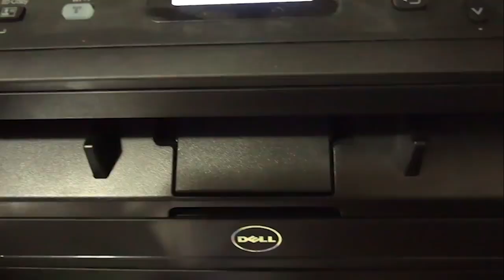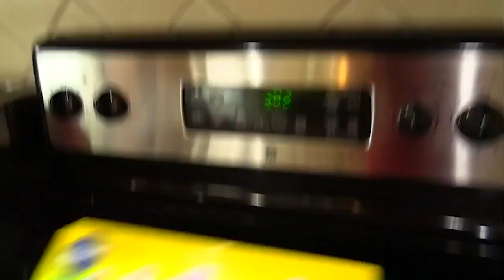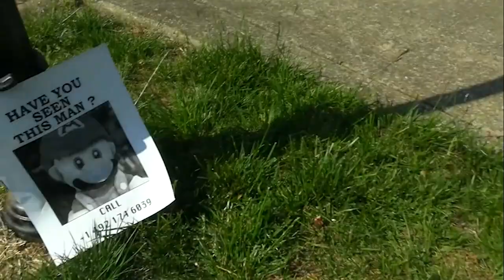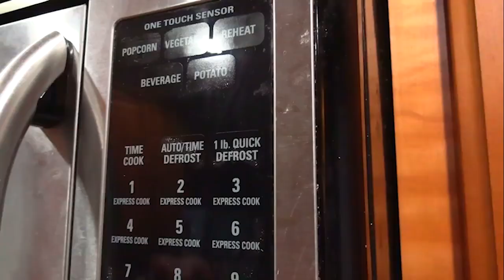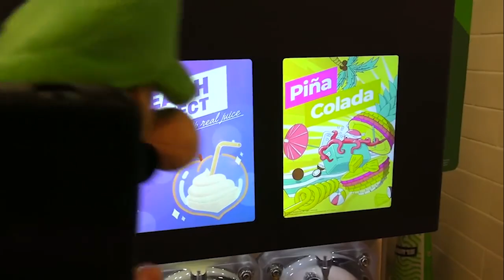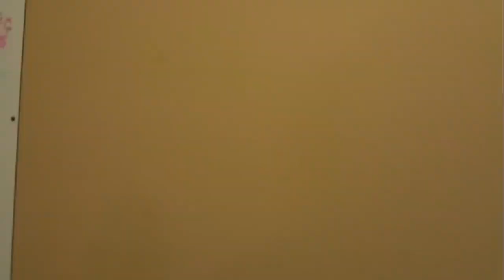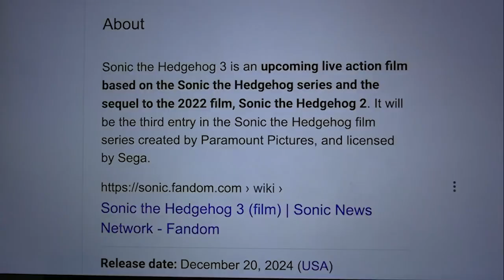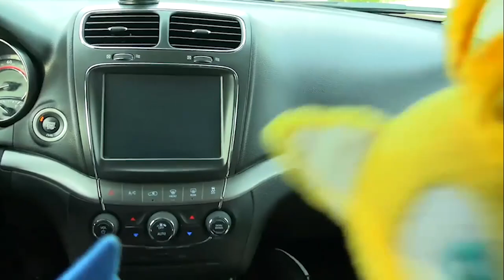Every CrazyMarioBros Mario Video of 2022! (MARATHON)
Comment "Meow" if you see this!